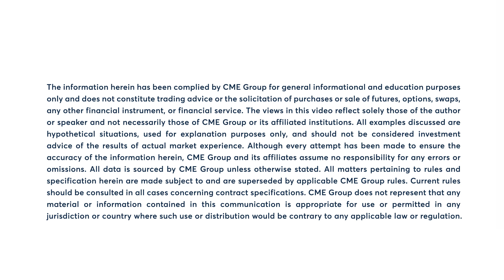How did the U.S. payrolls report affect future rate cuts? 10/4/24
How did the U.S. payrolls report affect future rate cuts? Bob Iaccino has more.